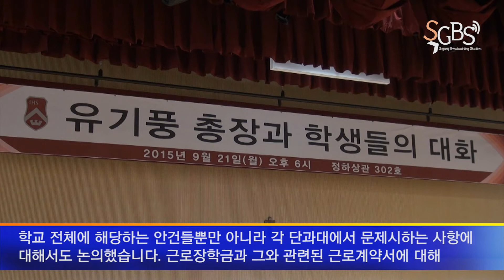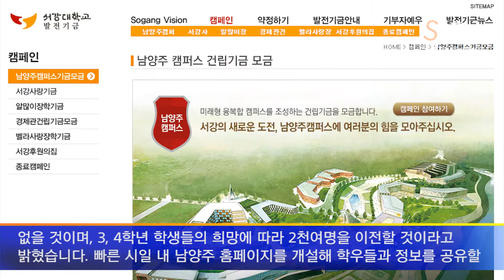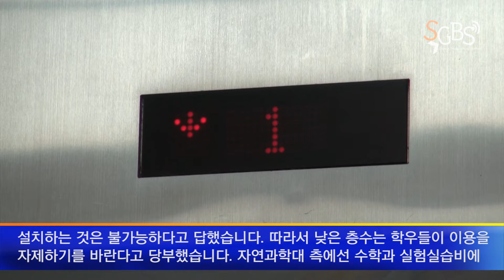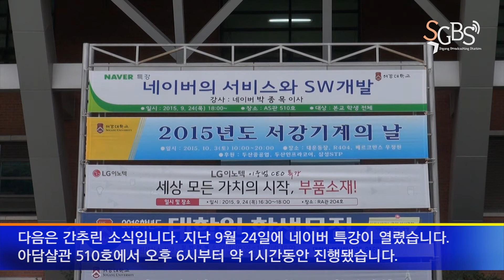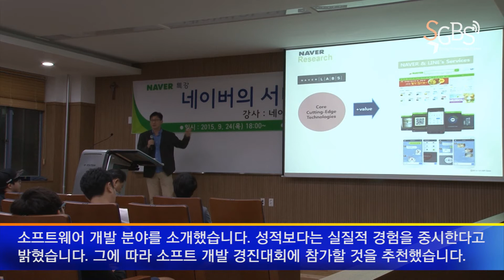서강대학교 방송국 S.G.B.S. 2015년도 2학기 3주차 News In Sogang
서강대학교 방송국 S.G.B.S.

PD. 문민선
ENG. 신승환
ANN. 이윤준